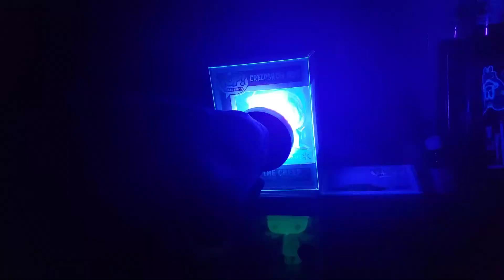Funko Pop Glow in the Dark Black Light Test with KOBRA UV 100 LED Black Light Flashlight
link to purchase on amazon